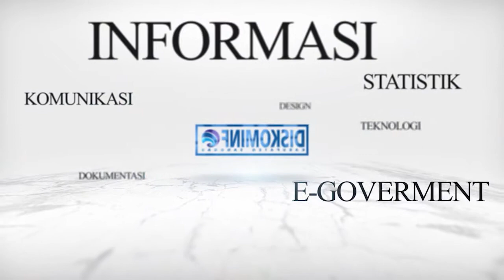Apresiasi Bunda Paud dan Gugus Paud Tingkat Kabupaten Sanggau Tahun 2020